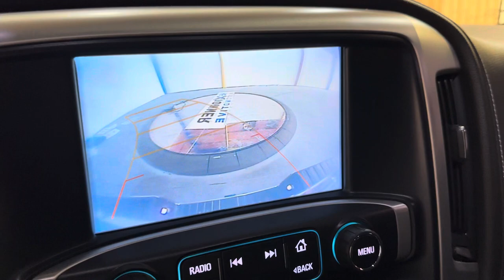2018 GMC Sierra 1500